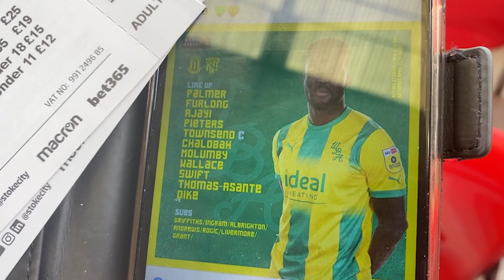MOLUMBY MAGIC! 🇮🇪 | STOKE CITY VS WEST BROM | 1-2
Finally a win away!
Could playoffs be back on?
What are your thoughts and feelings?
Jacob Brown Goal 30' : 4:30
Jayson Molumby Goal 59' : 5:16
Jayson Molumby 2nd Goal 69' : 5:27
Brilliant Away Day!